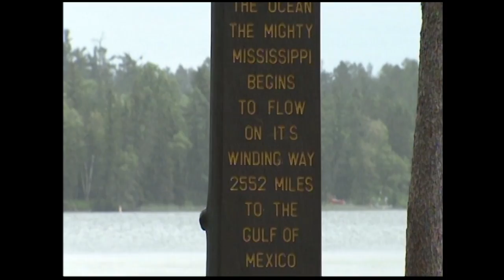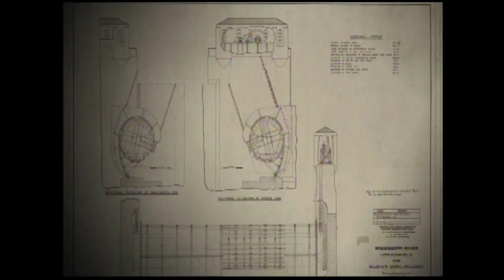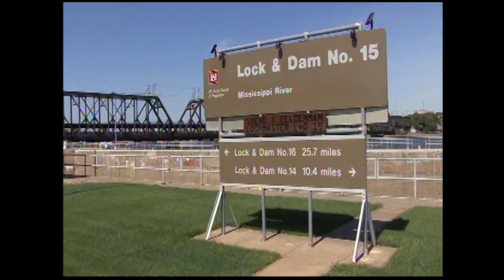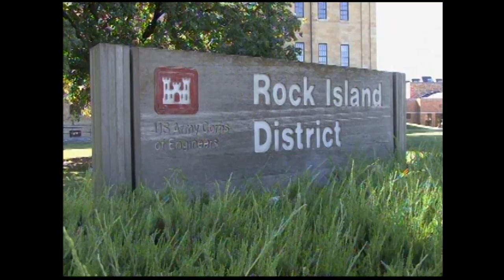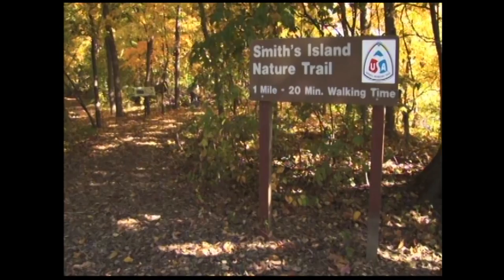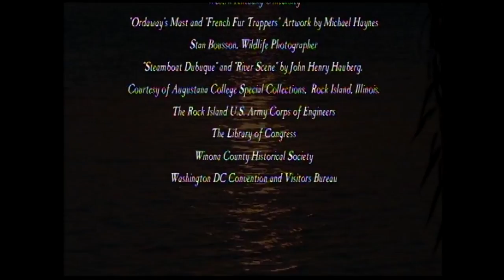The Mississippi - River of Life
A 15-minute video covering information about Upper Mississippi River history, river navigation, locks and dams and the locking process.